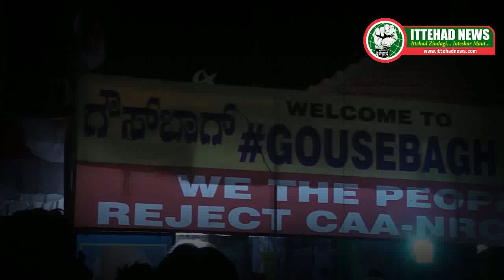ITTEHAD NEWS | SHAHEEN BAGH AT HUBLI ( GOUSEBAGH ) PROTEST